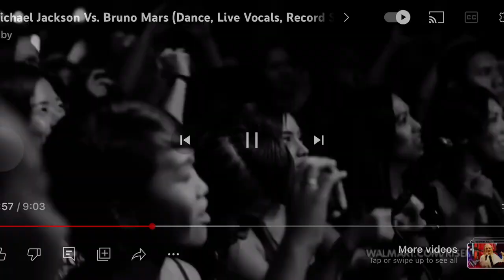Bruno Mars Nothing On You 2011 Snippet